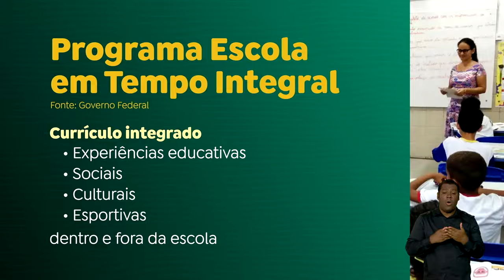GOVERNO TRABALHA PARA AMPLIAR AS ESCOLAS EM TEMPO INTEGRAL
O lançamento do Programa de Escola em Tempo Integral pelo governo federal, irá reforçar a meta de reconstrução da rede pública de ensino. O principal objetivo é a criação de mais vagas em todo o país.